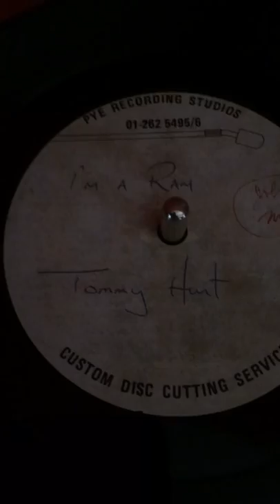Tommy Hunt - I’m a Ram - unreleased northern soul demo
Tommy Hunt - I’m a Ram
1976 Pye recording studios
Unreleased Northern Soul acetate